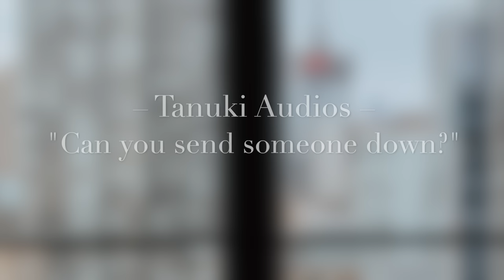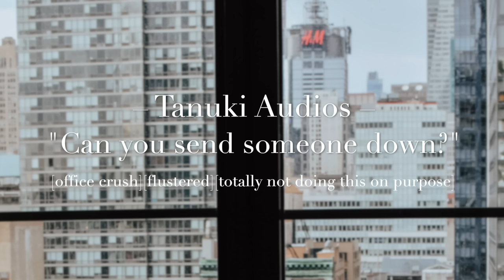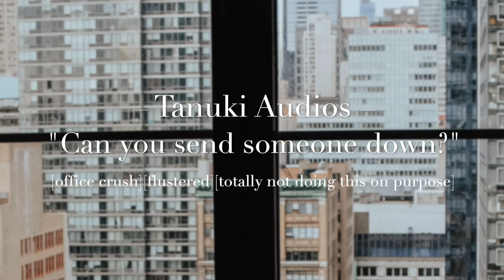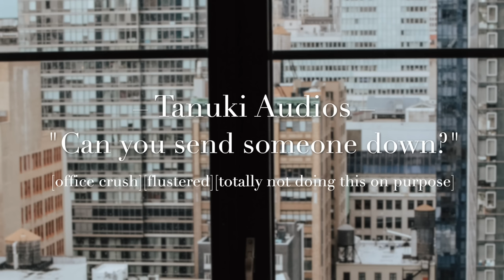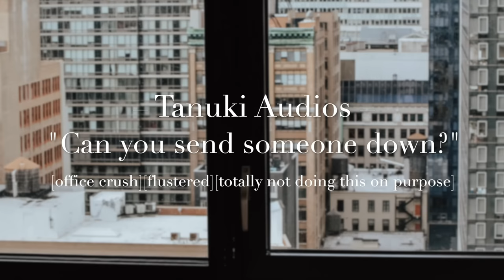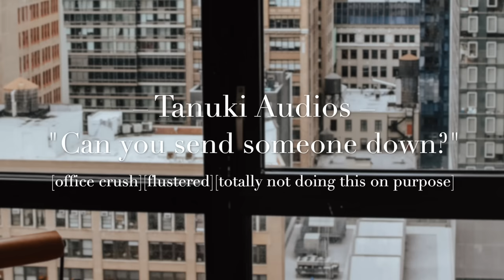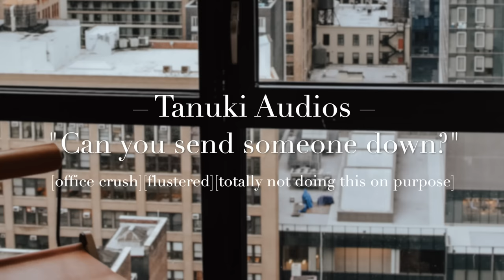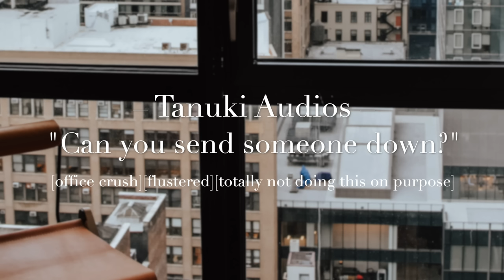Office Crush Keeps Breaking Everything [Confession][Himbo][M4A][ASMR]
“Okay fine, I wrote the letter, happy? So…what do you…what do you say? Dinner? This weekend?”

The clumsy office newbie is having trouble getting the hang of things. but he kinda cute tho...

(I hope I was able to give a sense of time passing in this one! I thought it was fun to break the script up into little segments like this between phone calls. Have you ever had that experience adjusting to a new job though? And you can't stop messing so many tiny things up. Ugh it's the worst. I've always been lucky enough to have someone around, though, who can't bear to watch the mistakes and eventually helps me out. This video goes out to those people, not all heroes wear capes.)

Most relationships
Tend to take a bit more than
Technical support

Image Credit to Andrea Davis on Unsplash